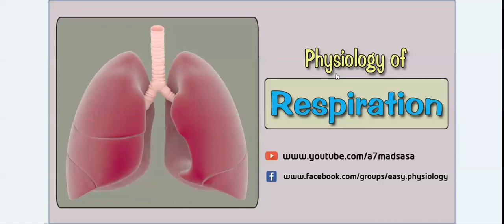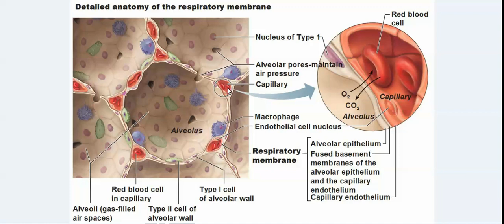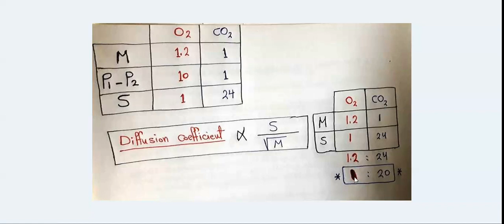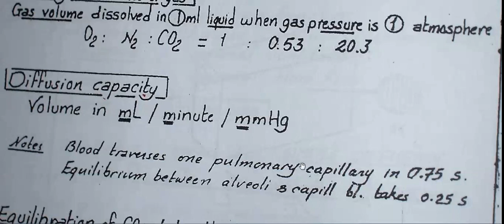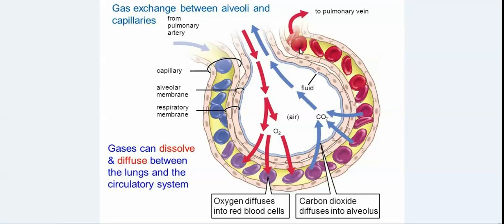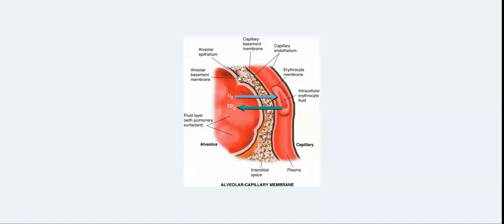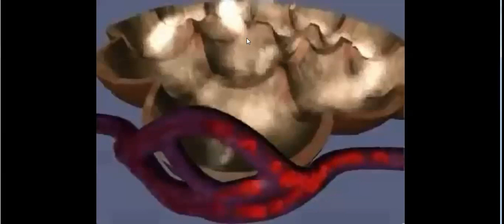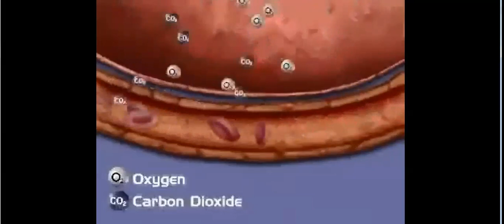Easy Physiology | Respiration | 1-Diffusion of Gases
Lecture Slides - السلايدات المشروحة في المحاضرة

Content of Lecture:
1- Factors affecting diffusion
2- Respiratory Membrane
3- Ventilation/Perfusion Ratio
سلسلة محاضرات الفسيولوجي لكليات: الطب البشري - الصيدله - طب الأسنان - العلاج الطبيعي

References:
1- Dr. Nagy Lectures
2- Dr. Nagy Diagrams
3- Dr. Magdi Sabry Books
4- Guyton Textbook
5- Google Images
6- Youtube